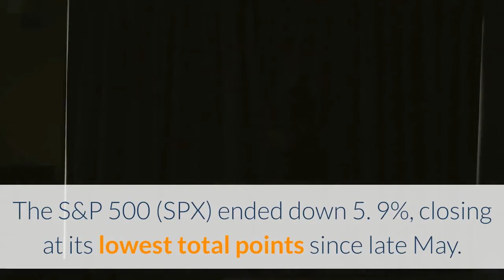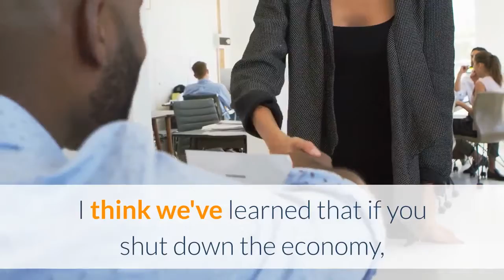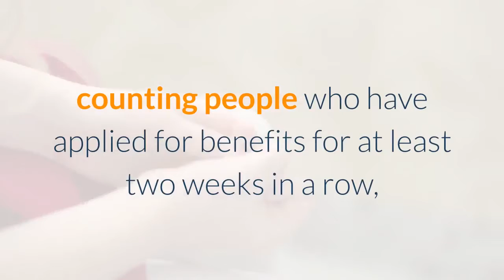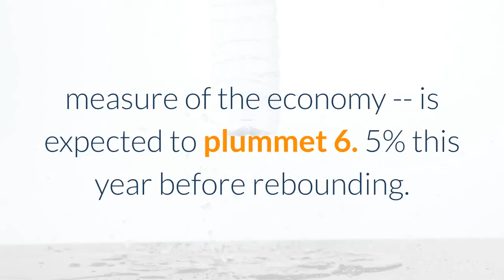Stocks post their worst day since March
London (CNN Business)The stocks mega-rally hit a roadblock: A somber economic outlook from the US Federal Reserve and the 2 millionth coronavirus case in the United States has investors questioning whether they had boosted the stock market too far, too fast. US stocks plummeted into the close, with all three indexes recording their worst performances since March 16 -- when the stock selloff over worries how the pandemic would affect the economy was at its worst. The Dow (INDU) closed 1, 862 points, or 6. 9%, lower. The index fell back below 26, 000 points for the first time since the start of the month. The S&P 500 (SPX) ended down 5. 9%, closing at its lowest total points since late May. Only one S&P stock, grocery chain Kroger (KR), closed in positive territory. The Nasdaq Composite (COMP), which hit all-time highs on the first three days of the week, closed 5. 3% lower. The index recorded three all-time highs in a row at the start of the week and finished above 10, 000 points for the first time in history Wednesday, but on Thursday it fell back to a level not seen since late May. US crude oil prices settled at $36. 34 a barrel, down 8. 2%. The rising number of coronavirus cases in the United States has unnerved Wall Street. A second wave of infections could force many businesses to close again just after they reopened. Treasury Secretary Steven Mnuchin said the US economy wouldn't be shut down again despite the rising case count."We can't shut down the economy again. I think we've learned that if you shut down the economy, you're going to create more damage, and not just economic damage, but there are other areas, " he told CNBC in an interview. Mnuchin said more than a trillion dollars would be pumped into the economy over the next month. Federal Reserve Chairman Jerome Powell said Wednesday that the economic future was highly uncertain. Although Powell acknowledged that the May jobs report, which showed a 2. 5 million jobs added to the economy, was a welcome surprise, he noted that many millions of Americans will never go back to their jobs and could remain unemployed for years. Another 1. 5 million Americans filed for first-time unemployment benefits last week, data from the Department of Labor showed Thursday. The number of continuing jobless claims, counting people who have applied for benefits for at least two weeks in a row, remains above 20 million. The Fed projects the unemployment rate to fall to 9. 3% by year-end from 13. 3% in May. Prior to the pandemic, in February, the unemployment rate was near a 50-year low of 3. 5%. The gross domestic product -- the country's broadest measure of the economy -- is expected to plummet 6. 5% this year before rebounding. The central bank is expected to keep its foot on the stimulus pedal for the foreseeable future. The central bank doesn't expect to raise interest rates this year or in 2021, according to the so-called dot plot, which maps out committee members monetary policy expectations.